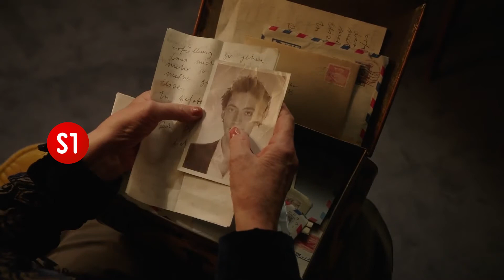"Liebe und Zufall" auf S1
Drama (CH, 2014) von Fredi M. Murer mit Sibylle Brunner und Monica Gubser

Eine Frau begegnet ihrer Vergangenheit - und erfindet ihre Zukunft.